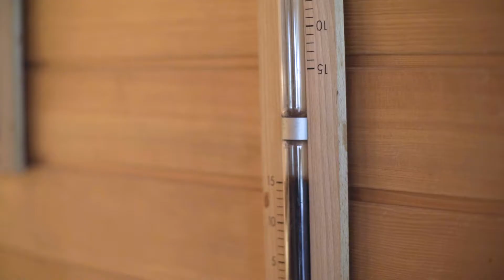Imagefilm Saunalandschaft – Freizeitbad Greifswald (full)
Imagefilm für den Wellness- und Saunabereich des Greifswalder Freizeitbades (lange Version)

Auftraggeber:
Stadtwerke Greifswald

FilmCrew:
Sascha Meichsner (Planung & Umsetzung), Lucas Treise (Kamera), Paul Sauerland (Schnitt), Dominik Wachsmann (Sprecher), Musik Lizenz Audeeyah